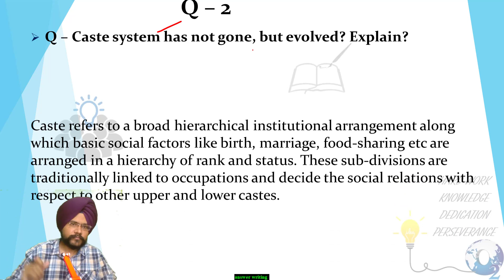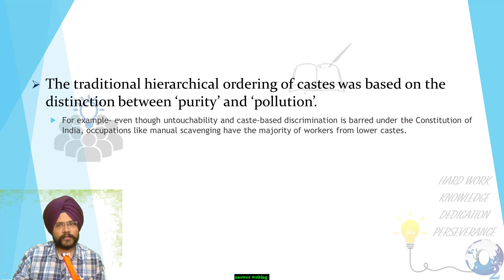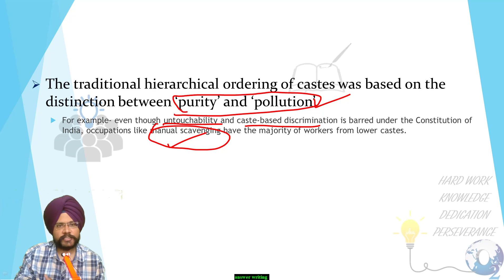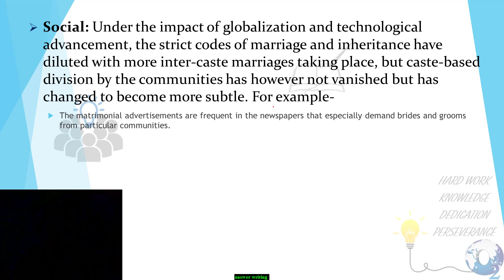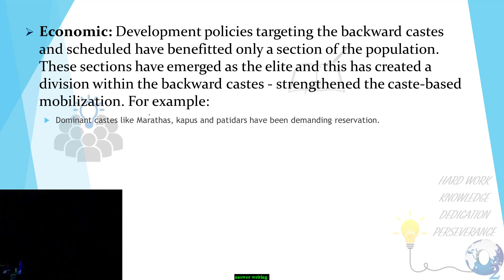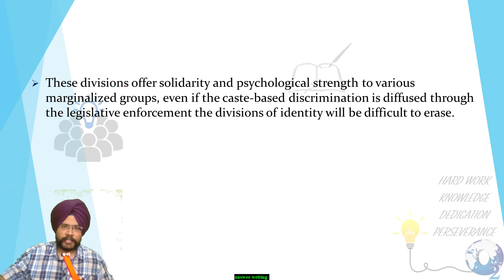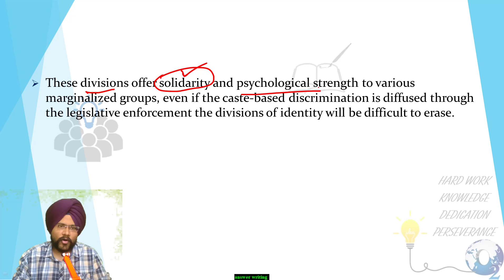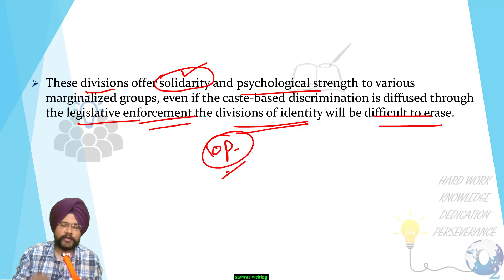UPSC Mains Answer Writing Practice for GS Paper -1 Caste System in Indian Society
Answer Wiring for UPSC Mains 2020 - UPSC mains 2020 answer writing strategy -
open session on mastering answer writing for gs mains 2020.
UPSC mains 2020 Answer Writing strategy -  UPSC mains 2020 answer writing strategy
Society For GS Mains Paper-1